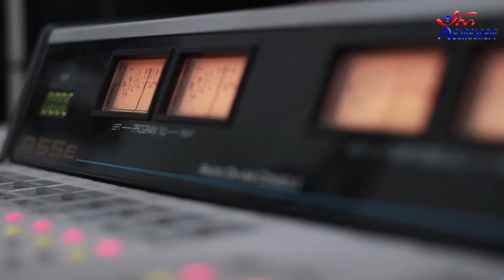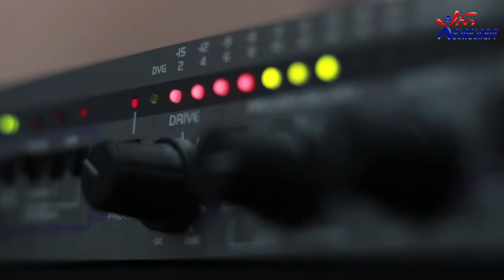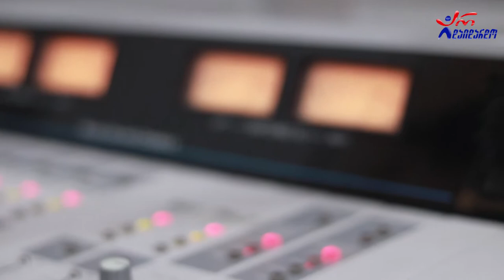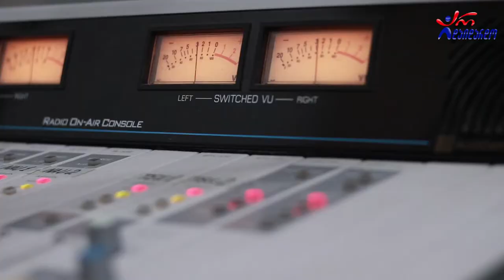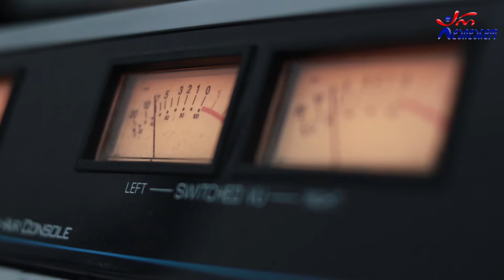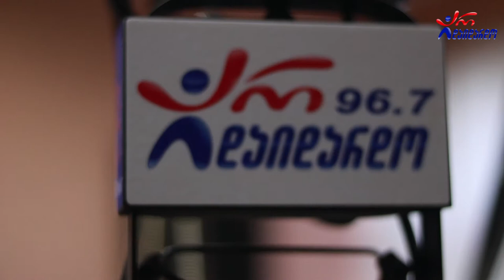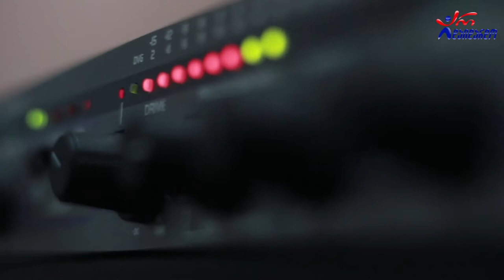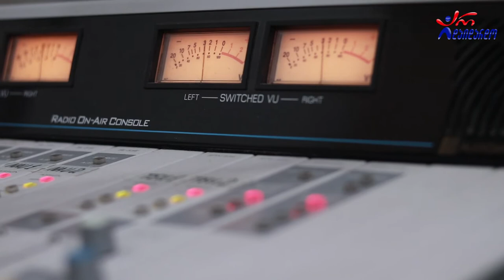ბაჩო რამიშვილი, თემო ხვიბლიანი & შეთე. გადაცემა "რადიო დუეტი". 27.11.2020. ვიდეო კოლაჟი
2020 წ.  27 ნოემბერი
☛ პარასკევი - 17:00. გადაცემა "რადიო დუეტი თაკოსთან ერთად". სტუმრად ბაჩო რამიშვილი, შეთე და თემო ხვიბლიანი. ვიდეო კოლაჟი